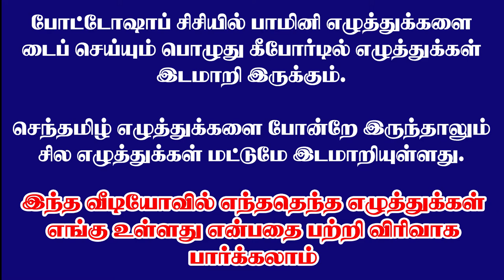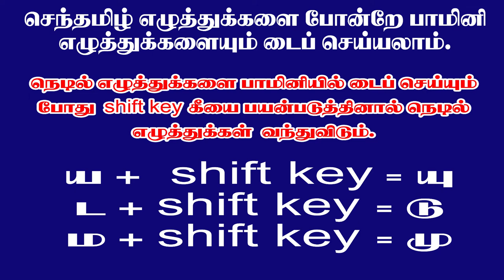Bamini Tamil Letter type in Photoshop CC very easy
we can type Bamini Tamil Letter in Photoshop CC without any software like NHM converter, etc..